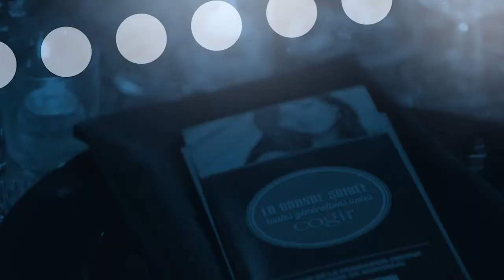Soirée bénéfice Cogir - Teaser 2014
Vidéo d'invitation à la Soirée bénéfice de Cogir sous le thème "Toutes générations unies"